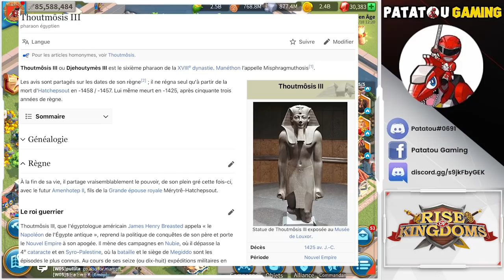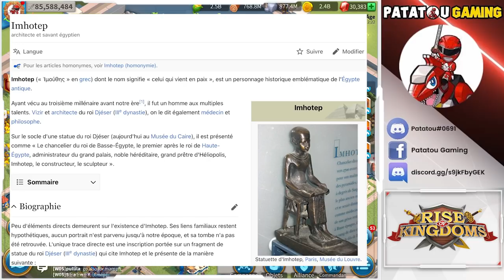NEW CIVILIZATION LEAK ?! RISE OF KINGDOMS